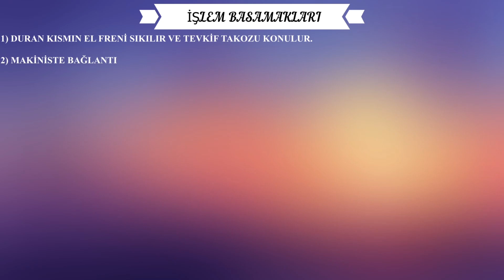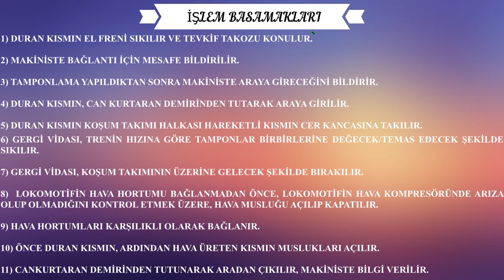Ders 3: Normal Koşum Takımlı Lokomotif İle Yolcu Vagonunun Bağlanması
Tren Teşkil Görevlisi Uygulama Eğitimi